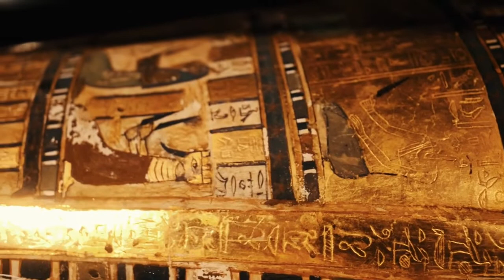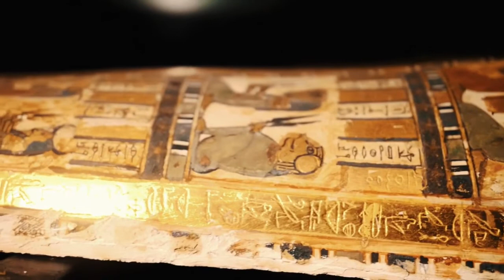Giza pyramids tour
ancient Egypt virtual tour   4k drone   Seth Egyptian god   pyramid